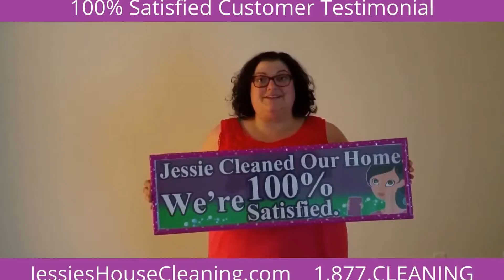House Cleaning Services Fleming Island FL Reviews | Jessie's House & Carpet Cleaning 1.877.CLEANING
House Cleaning Services Fleming Island FL Reviews | Jessie's House & Carpet Cleaning 1.877.CLEANING. BBB ACCREDITED. Watch our video testimonials to learn more about what our clients have to say after hiring our services. Some of our clients have been with us over 12 years!
Jessie’s House & Carpet Cleaning 1.877.CLEANING